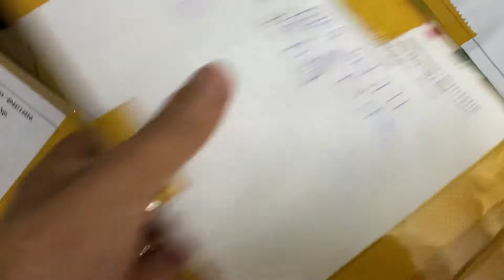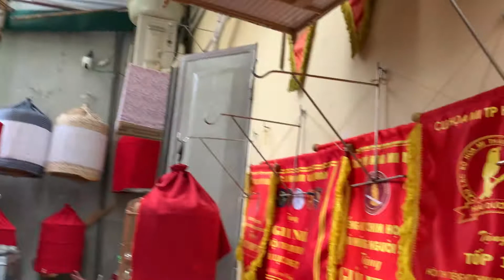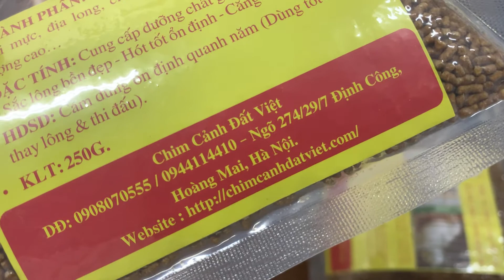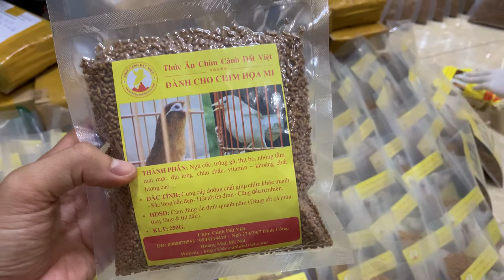Cám Mi CHẤT LƯỢNG CAO-MIỄN PHÍ SHIP-200K/1KG-DĐ 0908070555 / 0944114410 - HÀ NỘI. SHIP TOÀN QUỐC.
Cám Mi Đất Việt - ỔN ĐỊNH CÙNG NĂM THÁNG - MIỄN PHÍ SHIP TOÀN QUỐC
- LH : 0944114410 / 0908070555 tại 274/29/7 Định Công – Hoàng Mai – Hà Nội.